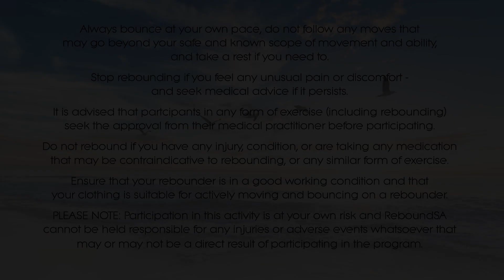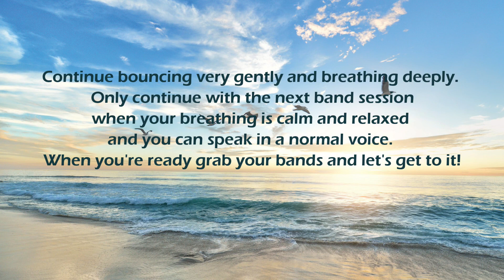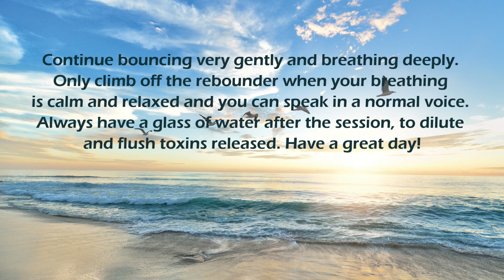Retro Bands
A 20 Minute Resistance Band and Sprint Session to Sculpt and Tone lean muscle. From ReboundSA in the Retro Series . Music licenced through Power Music.Inc (RoyaltyFreeFitnessMusic.com). For more videos in the Retro series, please